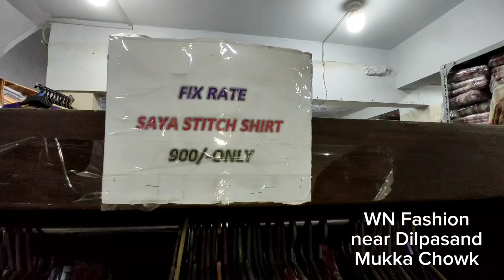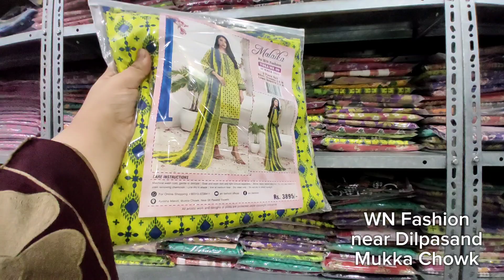Ladies Branded ladies suit in cheap price | Designer Suits | WN Fashion Factory Outlet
Address: W/N Fashion; WN Fashion Plot # 17/3, Block 7, F B Area,Karimabad Mukka Chowk, near Dil Pasand Bakery Karachi
For Order Online & info:

Recently i have visited  WN Fashion Karachi , WN Fashion Karachi is famous for its wide variety of goods and products, ranging from clothing and accessories to household items and electronics. It's a bustling market where you can find almost anything you need.

Certainly!  WN Fashion Karachi is renowned for its vibrant atmosphere and diverse offerings. Here, you can explore a plethora of stalls and shops selling traditional Pakistani attire such as shalwar kameez, saris, and embroidered fabrics, as well as modern clothing styles. Additionally, you'll find a range of accessories including jewelry, handbags, and shoes to complement your outfits. The market is also a hub for household items, electronics, cosmetics, and local handicrafts. It's a one-stop destination for shopping enthusiasts seeking both traditional and contemporary goods.

ladies branded dress
ladies branded suit in Karachi
ladies branded suit wholesale in Karachi
branded ladies suit wholesale
ladies branded suit in cheap price
ladies suit summer collection
ladies suit in trend
Lucky One Mall
Ocean Mall
Forum Shopping Mall
Dolmen Mall Clifton
Karimabad Market
Tariq Road
Bohri Bazaar
Soldier Bazaar
Meena Bazaar
Zainab Market
Empress Market
Millennium Mall
Hyderi Market
Saima Pari Mall
Ego
Khaadi
Levis
Nike
Hang ten
Dockers
Bodyshop
Lego
Gul Plaza Shopping Centre
The Centre Shopping Mall
Dolmen Mall Hyderi
the Central Mall and Plaza
Zamzama Mall Shopping Centre
City Shopping Mall
Saima Paari Mall
Dolmen Mall Tariq Road
Gaziani Shopping Mall
Victoria Shopping Center
Mashriq Centre
Magnet Shopping City Mall
Al-Madni Mall
Chase Value Center
Carrefour
Metro
Chase
Chase Up
Chase Value
Imtiaz Supermarket
Bin Hashim
Diamond Super Market
SPAR Supermarket
Clothing brands in Pakistan list
Bonanza Satrangi
Sana Safinaz
Asim Jofa
Maria B
Gul Ahmed
Hussain Rehar
Khaadi
Limelight
Sapphire
BEECHTREE
Cross Stitch
J.
Nishat
Ali Xeeshan
Alkaram studio
Bareeze
Faiza Saqlain
Farah Talib Aziz
Zara Shahjahan
Zellbury
Generation
Mushq Official
Saira Shakira
Elan
Wholesale shop of ladies dresses
two piece lawn suit
lawn stitched kurti
minahil new video
Meray vlogs new video
Karachi markets
Pakistani markets
Karachi malls
market videos
Eid shopping
ladies dresses
stitched dresses
fancy dresses
Pakistani drama dresses
kurti
Bazar videos
wholesale fancy dresses shop
party wear dresses shop
fancy three piece suit
Rabi center Karachi
Tariq road shop
casual dress
cheapest lawn suit shop
cheapest shopping
cheap markets
saima shopping mall karachi
trousers designs
ready made dresses
Embroidered suit
Cheffon three piece suit
Maxi dress
Ranchorline cloth Market
Ranchore line market Karachi
Ladies Branded Suits
Designer Suits
Branded ladies suit in low price
Ladies Branded Suits
Designer Suits
 Meena Bazar
Karimabad
Faisal Bazar
Wholesale Cloth Market
Wholesale Market
hydri market north nazimabad karach
hydr wholesale market
hydri market karachi
WN Fashion
W/N Fashion
brands factory outlet karachi
wn fashion official
brands factory outlet in islamabad
wn fashion new video
wn fashion ayesha manzil